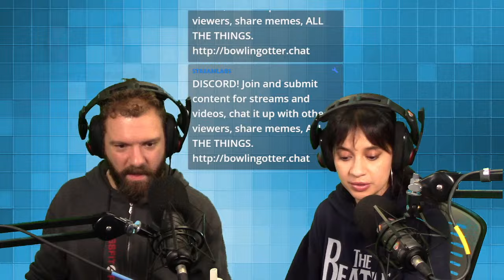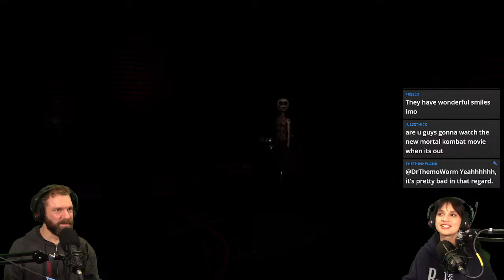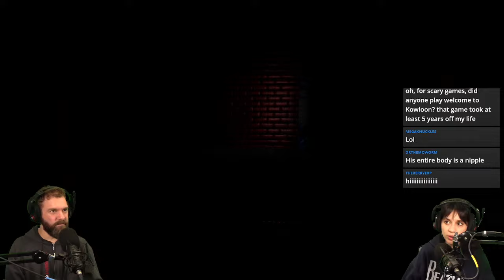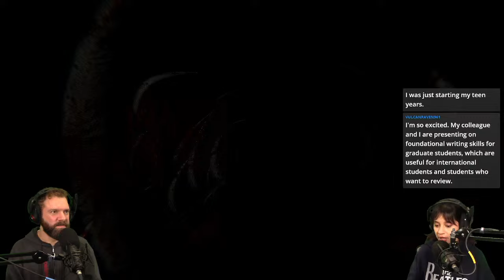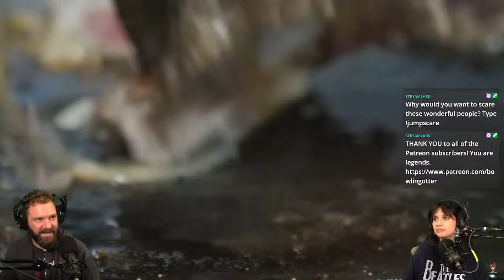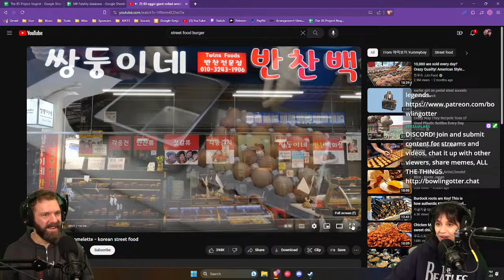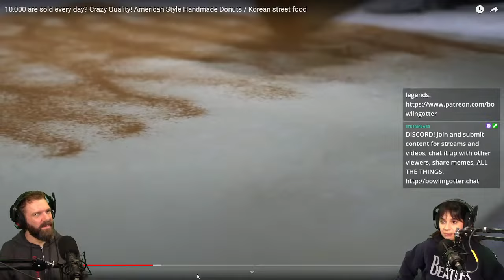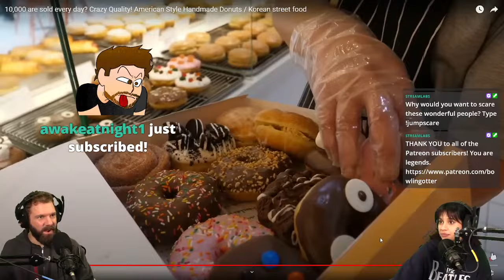HORROR GAME STREAM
YouTube Members, Twitch subscribers, and Level 2 Patronsget access to privileged rooms on Discord!